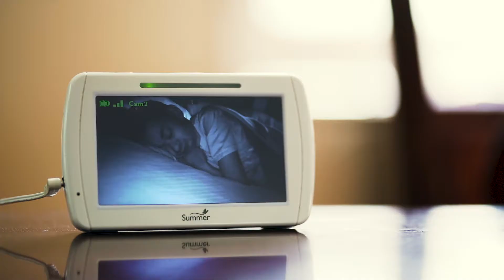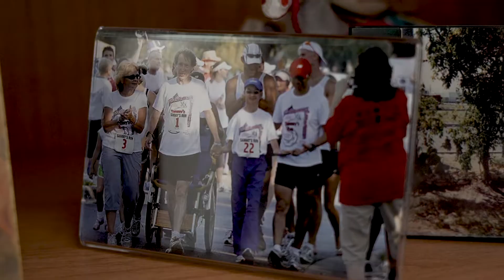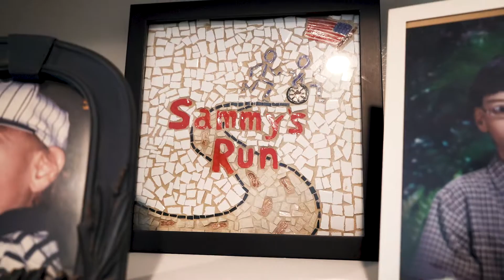Running for Sammy Presented by Runners Broadcast Company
This video means a lot to me. Spending the entire day with Sammy

Lomas and his family, learning about how Phelan-McDermid Syndrome has affected his life and seeing just how much his father loves him.

Every single day is a gift. Making this video has truly taught me how blessed I am to have the job and the life that I do.

If you want to learn more about Phelan-McDermid Syndrome, please check out and follow them on facebook.